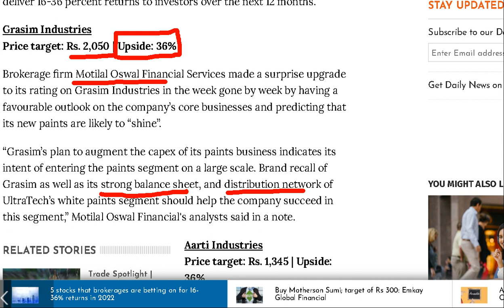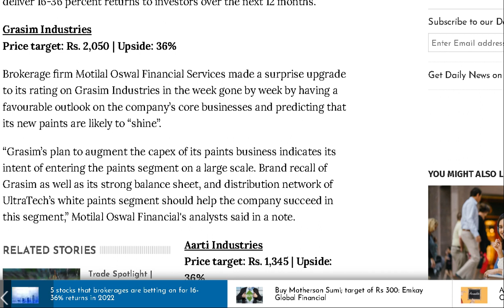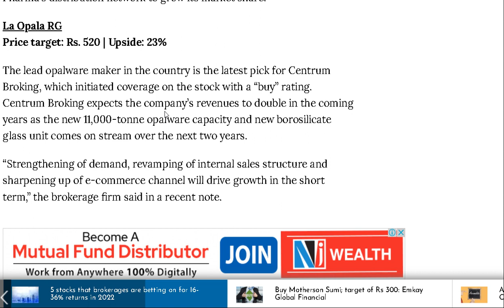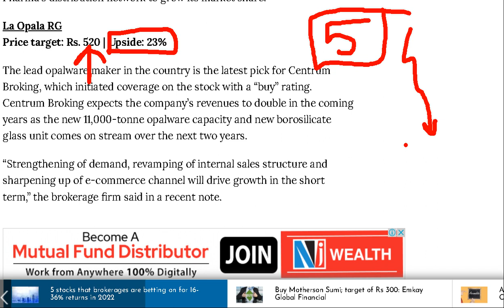Top 5 Stocks to invest in 2022 | Value Stocks to buy now | Long Term Investment for Beginners